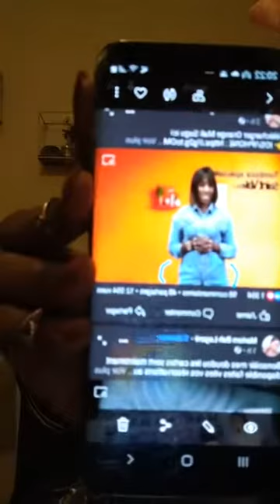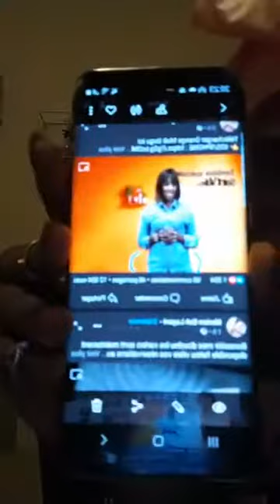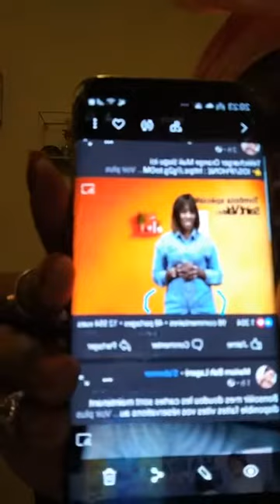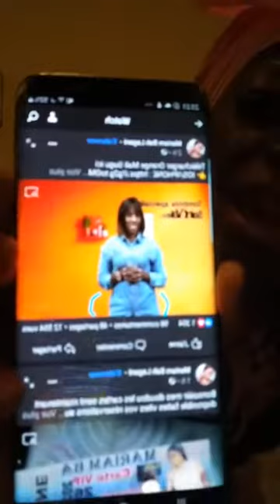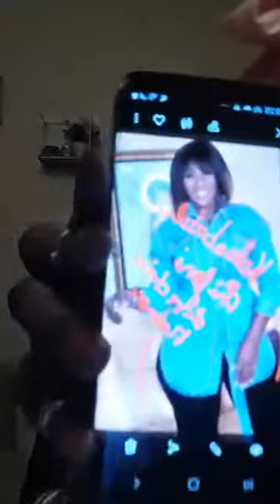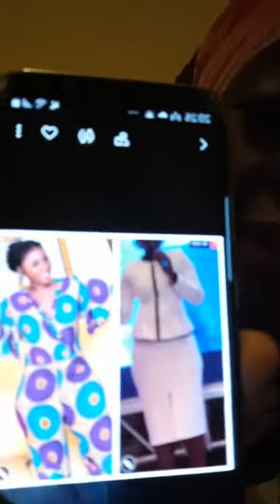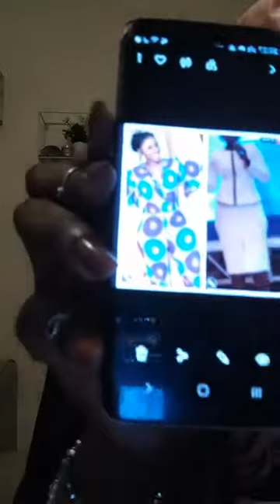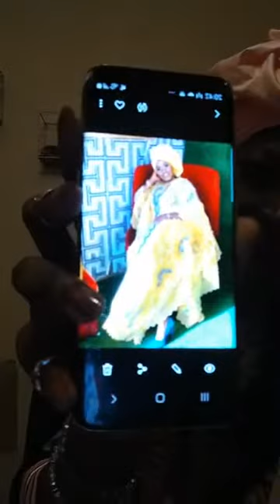MaliKa Ka Fiman Mjd, fonrotoni,💪❤ Biguini, palmer, Mariam bah Momo tatiené de Canada